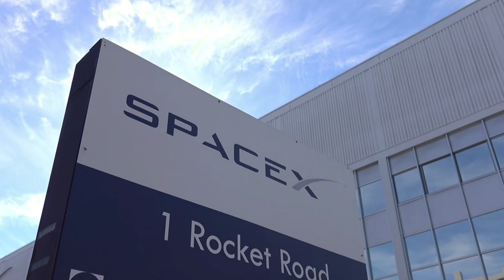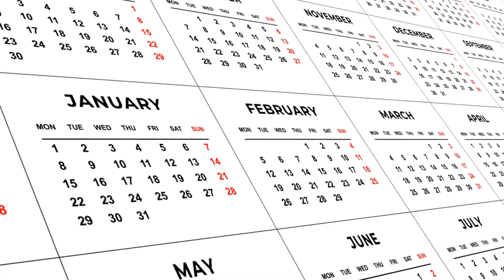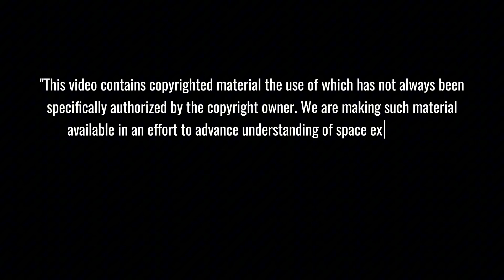Florida's Bold Move: How DeSantis Challenges California's Space Industry Dominance!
Florida Space Industry: Governor DeSantis' aggressive aerospace strategy transforms the Sunshine State into America's new space manufacturing powerhouse! Through strategic tax incentives and streamlined regulations, Florida is now attracting major space companies away from California's Silicon Valley. Watch how this bold policy shift is creating a new 'Space Valley' that's reshaping the future of American space exploration.

⏱️ Key topics with timestamps:
0:00 - "SpaceX's Hidden Battle: Engineering vs. Bureaucracy - The Real Challenge Behind Space Innovation"
1:16 - "Vandenberg Space Base: The Secret Weapon in America's Space Program Revealed"
2:56 - "Political Drama Exposed: How One Question About Elon Musk's Tweets Threatens National Security"
4:15 - "Florida's Bold Move: How DeSantis Plans to Revolutionize America's Space Industry"
5:38 - "Inside Starship Phoenix: SpaceX's Most Ambitious Test Flight Yet Challenges Politics"
7:34 - "Small Town Space Economy: How SpaceX Transforms Local Communities Near Launch Sites"
9:10 - "The Future of Space Exploration: America's Critical Choice Between Politics and Progress"
11:14 - "Breaking: Sierra Space's Dream Chaser Revolution - The SpaceX Competitor That Could Change Everything"